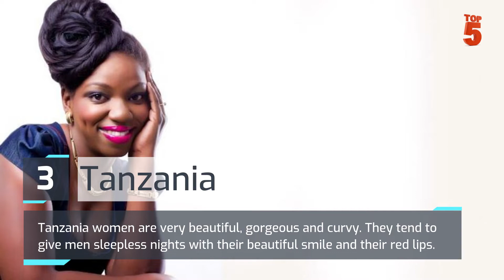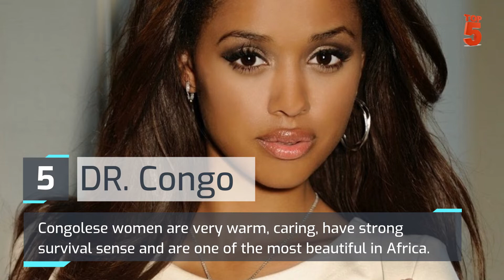Top 5 Countries With Most Beautiful Women in Africa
African countries with exceptionally beautiful women